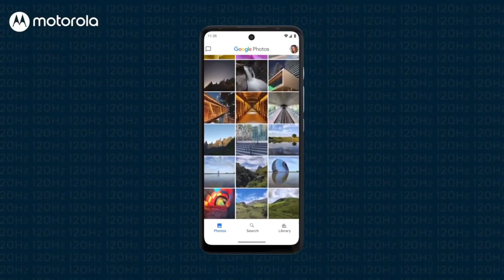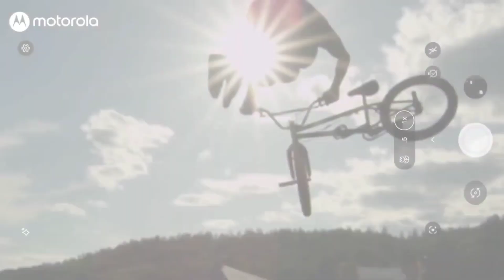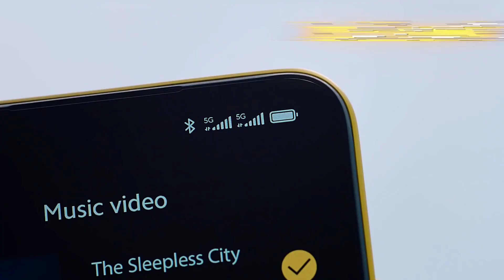5G Smartphone under 15000rs|15000rs ಒಳಗಿನ ಅತ್ಯುತ್ತಮ ಮೊಬೈಲ್| kannada youtube channel |smartphone 2021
15000rs ಒಳಗಿನ ಅತ್ಯುತ್ತಮ ಮೊಬೈಲ್ | 5G Smartphone under 15000rs.